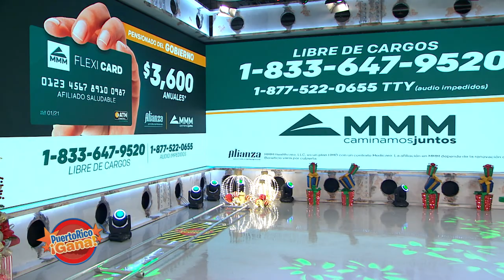Puerto Rico Gana - 1–6-2021- #3